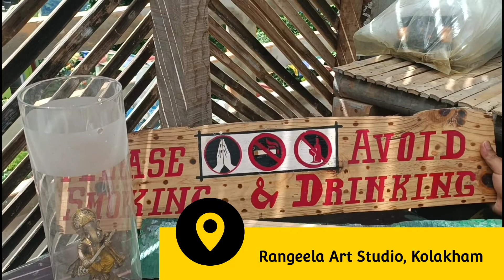Find Your Creative Escape | Himalayan Vacation Home with Art Studio | Rangeela Kolakham, Kalimpong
Are you dreaming of a getaway that combines relaxation with creativity? Look no further than our stunning vacation home featuring a dedicated art studio, designed for art enthusiasts. Here’s why this unique property is the perfect retreat for your next vacation.

Nestled in a picturesque setting, our property features an in-house Art Studio while breathtaking views and a tranquil atmosphere, provides the perfect backdrop for inspiration. Our vacation home is surrounded by nature’s beauty, where you’ll find yourself immersed in a peaceful environment, ideal for both relaxation and creativity.

Rangeela is an in house art studio which is made accessible to allcomers, in the short term, during open studio events, where artistic or creative work can be viewed and created collaboratively. Rangeela intends to foster creativity and encourage experimentation in an atmosphere of cultural exchange, conversation, encouragement, and freedom of expression. Rangeela blurs the boundaries between theory and practice, sparking insights and enabling the discovery of new kinds of meaning. It allows for greater freedom of thought and expression. Its ultimate aim is to pioneer fresh modes of communication and sharing, and produce innovative forms of public engagement. As our guests get inspired by the breathtaking sights and sounds of the nature, they create works of art, thereby distressing themselves. It's an "Art therapy" whereby our guests explore and express their emotions and thoughts using art as a means of communication and good news is that one doesn't need to be very creative or artistic to take this up!

Book Your Creative Getaway Today!
Don’t miss the chance to rejuvenate your spirit and spark your creativity in our vacation home with an art studio. Whether you’re seeking solitude or a shared artistic adventure, this is the perfect destination for your next escape.

Reserve your dates now and get ready to create unforgettable memories in a setting that inspires!
Imagine, Draw, Paint, Create
By : sandy.kolakham